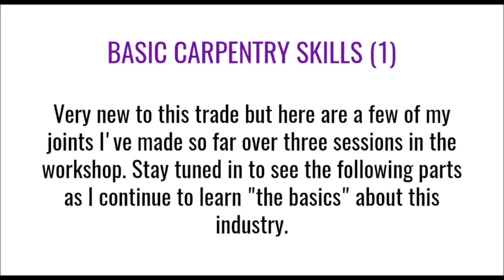Basic Carpentry Skills